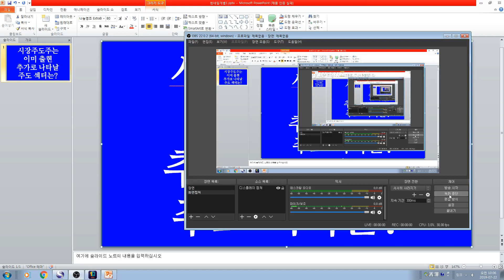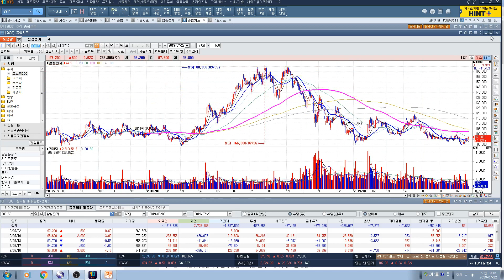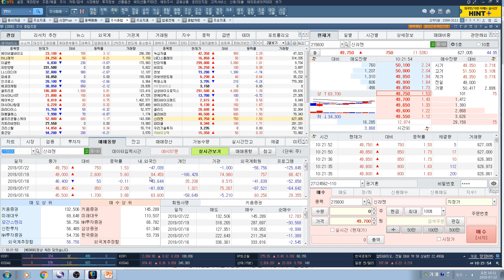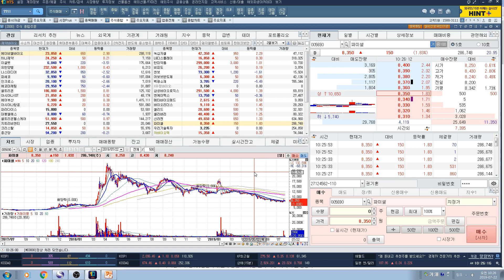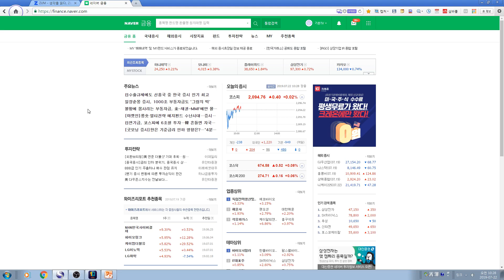[주식투자]시장주도주는 이미 출현, 추가로 나타날 주도 섹터는?(신라젠/에이비엘바이오/셀리버리/셀리드/파미셀..)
세계시장 동향과 뉴스를 해석하여 하루의 이슈를 압축전달하고 있습니다. 영상보시고 투자아이디어를 얻길 바랍니다. 뉴스정리를 하면서 개인적으로도 영감을 얻고 있습니다.
시장주도주는 이미 출현, 추가로 나타날 주도 섹터는?(신라젠/에이비엘바이오/셀리버리/셀리드/파미셀..)